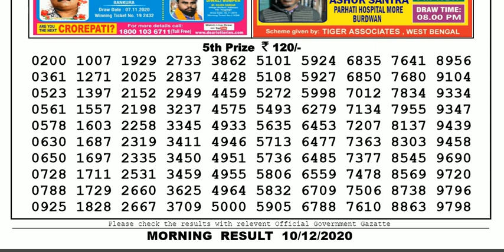Lottery Sambad Lottery Result 11.55am 10.12.20 Nagaland Lottery Live gdn